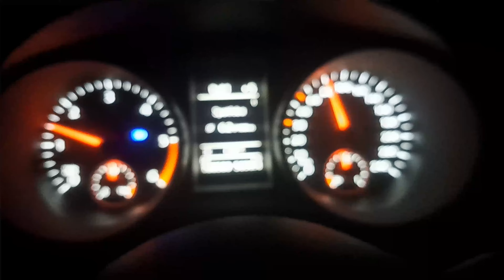Rozhovory od kluků z dílny #9.speciál 1.Mini rally ValMez 2023 aneb jak si Pepa vyvenčil Subaru